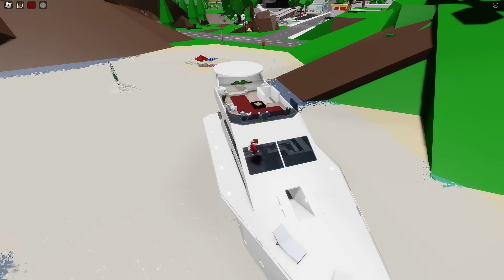BROOKHAVEN'da EŞYALAR ROBUXLU Oluyor?! *Yeni Olay*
BROOKHAVEN UZAYLI İSTİLASI GÜNCELLEMESİ !! | Brookhaven Roleplay | Roblox Türkçe

Bu videomda brookhaven'da eşyalar robuxlu mu oluyor anlattım. Videoyu sonuna kadar izlemeyi unutmayın! Eğlenceli ve keyifli bir video oldu. İyi Seyirler!
0:00 - Hoş geldin!
0:04 - Abone Ol :3